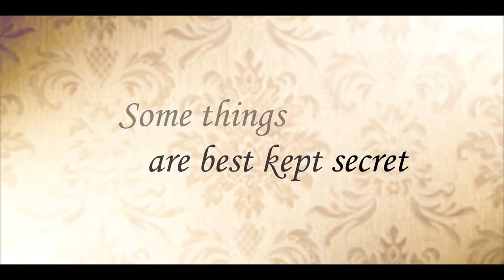AFTERNOON DELIGHT TRAILER HD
Director Danna Wilberg's short film  "Afternoon Delight" brings a bit of mystery, intrigue and humor to the world of French living in Sacramento.